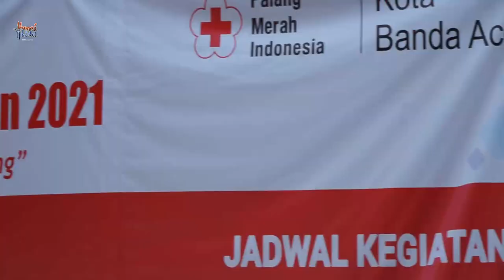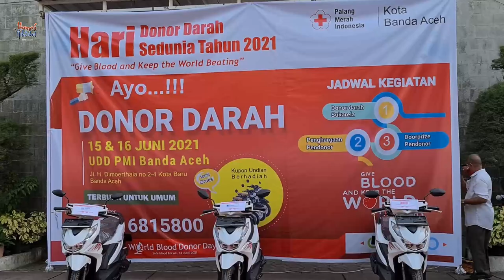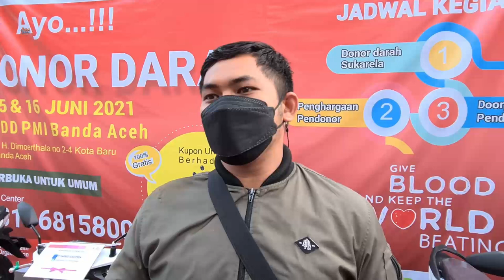Sekda Aceh Serahkan 3 Unit Sepeda Motor Untuk Pemenang Undian Tahunan PMI